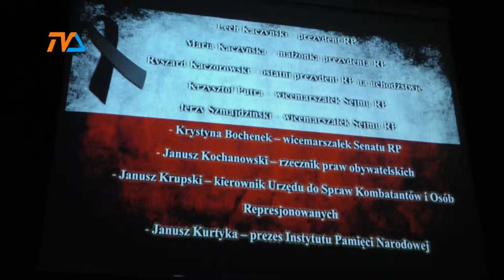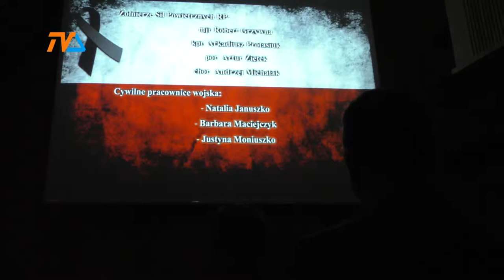Koncert Pamięci w szkole muzycznej |TVSUWAŁKI